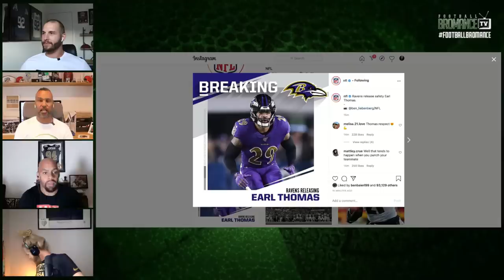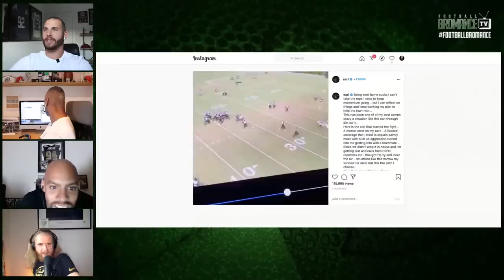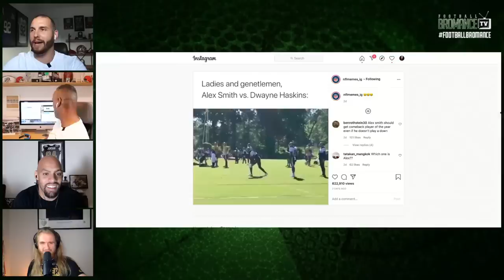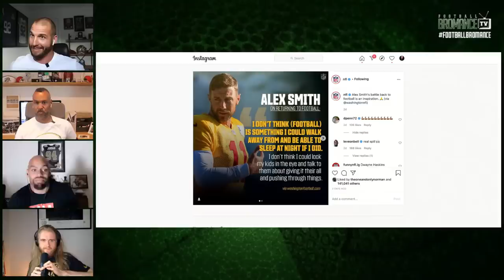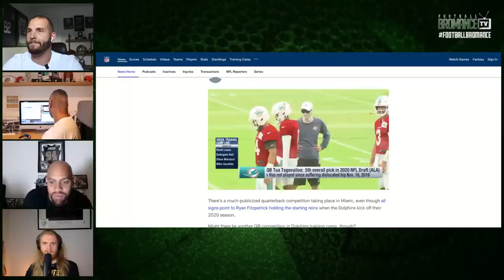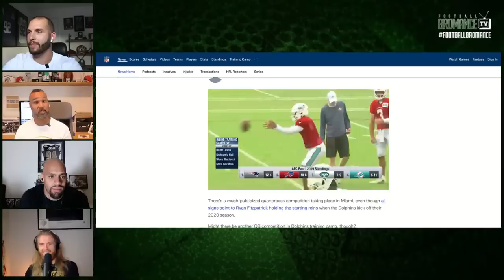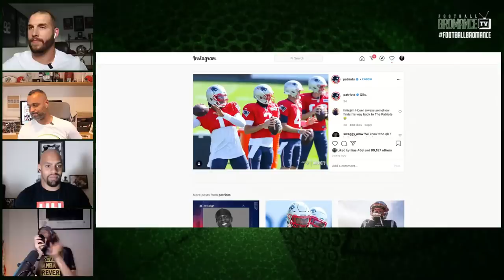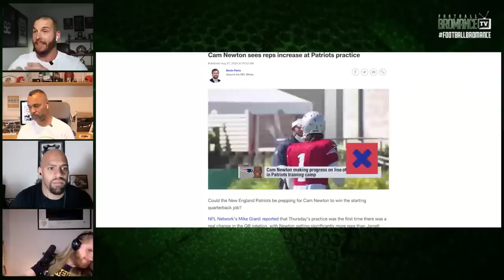PRESEASON LIVE SHOW #2 mit Coach Esume, Björn Werner, Kasim Edebali & Christoph "Icke" Dommisch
Willkommen zu unserer zweiten LIVE Show hier auf YouTube!